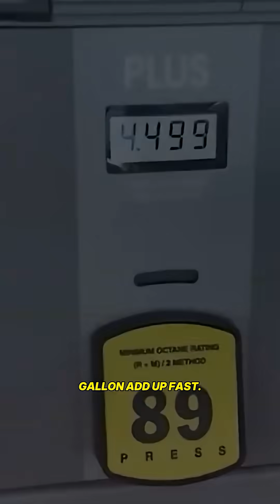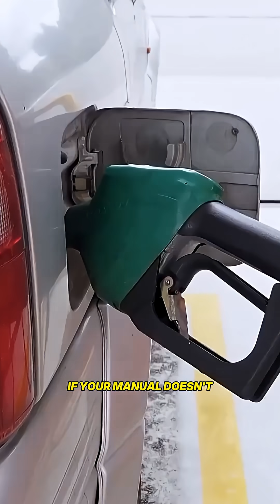Stop Wasting Money on Premium Gas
Secret number 15, premium fuel isn't premium for most cars.
If you're grabbing the premium nozzle because it sounds better, you're funding free upgrades for the gas station.
Premium doesn't mean cleaner, stronger, or better.
It just means higher octane, fuel that's more resistant to knock in high compression or turbocharged engines that are designed for it.
If your owner's manual says regular unleaded recommended and not premium required, your engine is already tuned to run perfectly on regular.
In cars that don't need high octane, premium won't.
Clean your engine faster.
Give you more horsepower.
Make your engine last longer.
In some engines, running higher octane than needed can even lead to incomplete combustion and carbon buildup over time because it's not burning the way the engine was calibrated.
Those extra cents per gallon add up fast.
If you're burning through 600 plus gallons a year, paying 80 to 90 cents more per gallon is like setting $500 a year on fire.
Take that money and put it into maintenance that actually matters, like good oil and filters.
We'll talk about that later.
Rule.
If your manual doesn't say premium required, use regular.
If it says premium recommended, you can still try regular and see if there's any real world difference in performance or MPG.
Spoiler.
Most people won't notice one.